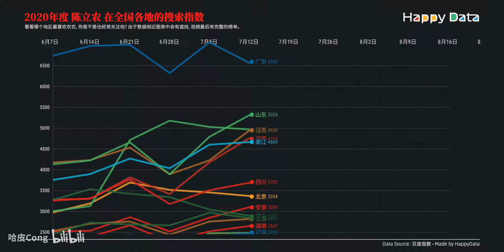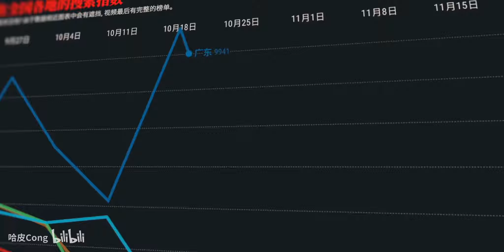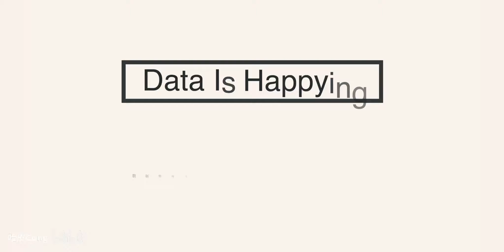2020年度#陈立农 网络搜索人气指数,看看全国哪个地区最喜欢农农